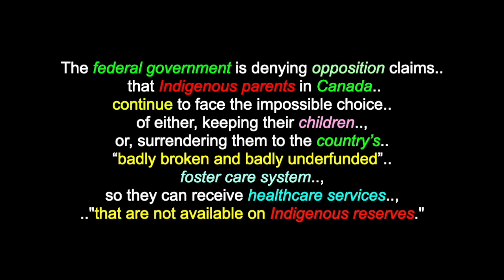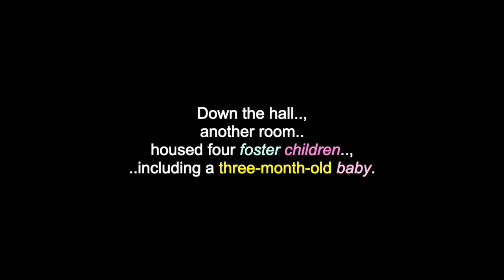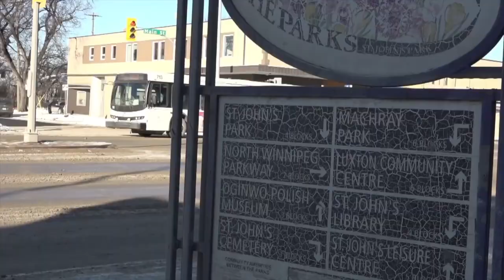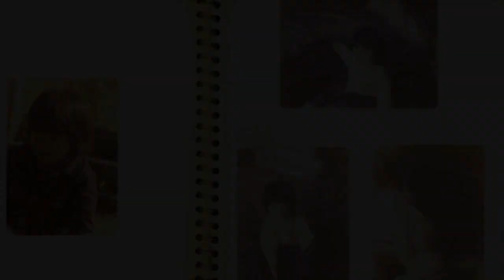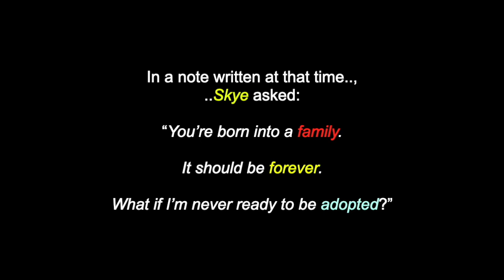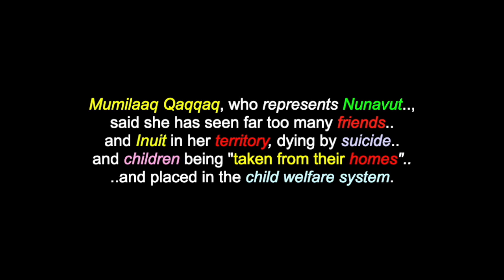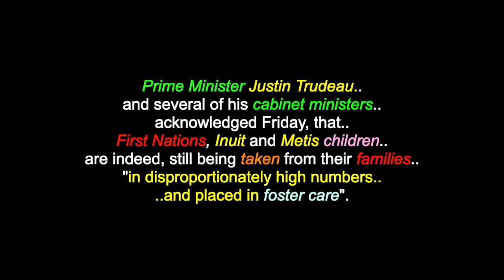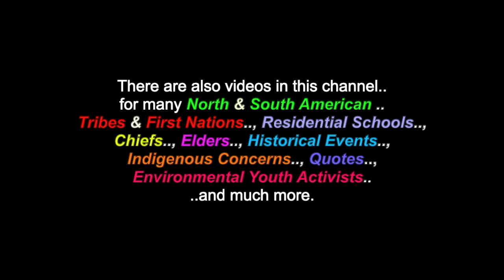Indigenous Children Forced Adoption: 2021 - Even More Children Than In The Residential School System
This is a video for "The Forced Indigenous Foster Children" (2021). There are also videos in this channel for many North & South American Tribes & First Nations, Residential Schools, Chiefs, Elders, Historical Events, Indigenous Concerns, Quotes, Environmental Youth Activists.. and much more.

The federal government is denying opposition claims that Indigenous parents in Canada continue to face the impossible choice of either, keeping their children, or, surrendering them to the country’s “badly broken and badly underfunded” foster care system, so they can receive healthcare services,"that are not available on Indigenous reserves." New Democratic Party MP Charlie Angus, the NDP’s critic for Indigenous youth issues, says: "thousands of First Nation children are being taken into the foster system because, the federal government has not invested the necessary resources in the Indigenous communities, to help families at risk. It is one of the most shocking things for Canadians to learn that some Indigenous families are being denied services, to the level that they have to actually give their children away to the foster care system. Parents are having to make the choice to give their children to the foster care system to get them provincial medical services, that are being denied them on the reserve. And that is unconscionable, in a country as rich as Canada.”

Mumilaaq Qaqqaq, who represents Nunavut, said she has seen far too many friends and Inuit in her territory, dying by suicide and children being "taken from their homes" and placed in the child welfare system. She took issue with politicians this week, portraying the horrors inflicted on Indigenous children by the Canadian government as “historic wrongs”, when speaking of the Tk’emlups te Secwepemc First Nation’s sad discovery. “Colonization is not over. It has a new name. Children are still being separated from their communities. "Foster care is the new residential school system." The suicide epidemic is the new form, of Indigenous genocide.”

Many Thanks & Much Respect To: Skye Crassweller & Tina Fontaine (..in Spirit)..; All The Indigenous Peoples Of Canada..; Jay Lomax..; Troy Bird..;  Clinton John Marty..; Steven Morin..; Mumilaaq Qaqqaq..; Charlie Angus..; Shai Moskye..; The Fontaine Family..; Nakueset..; Melissa Bidgen & Sherwood Armbruster..; "In Focus" - APTN..; Beyond 94..; RCINet.ca..; The Globe & Mail..; VancouverSun.com..; The Canadian Press - Teresa Wright..; GlobalNews.ca..; CBC..; MACLEANS..; JOHN LENNON.. Revolt Production Music..; Mustafa Avşaroğlu.. and to all the other brothers and sisters who have contributed to this video with photos and/or, in any other way.